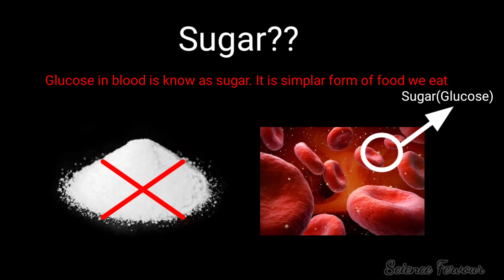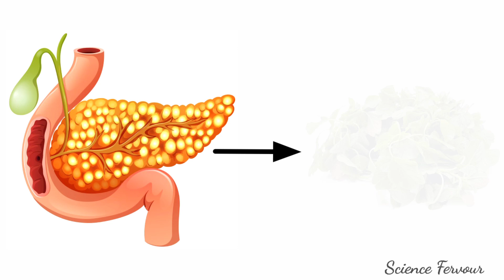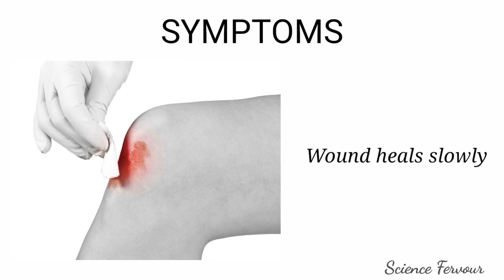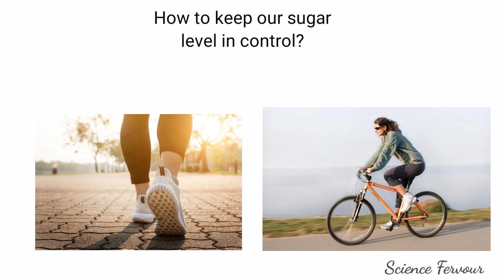Diabetes(High level sugar in blood)|Tamil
Want to know about diabetes?
Watch the above video☝
It shows what is diabetes and its type with its symptoms.
Don't be afraid of diabetes. Control your sugar level by proper diet and be happy.